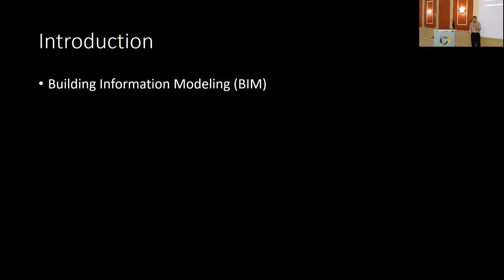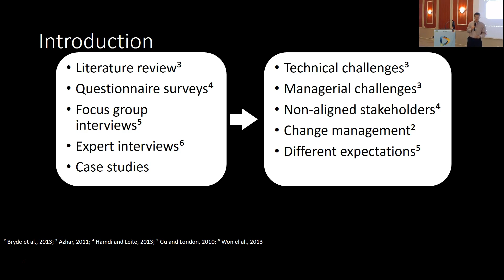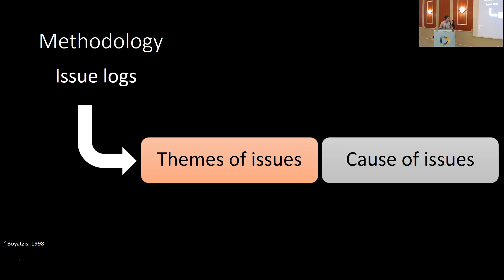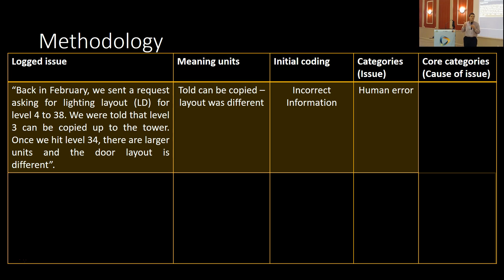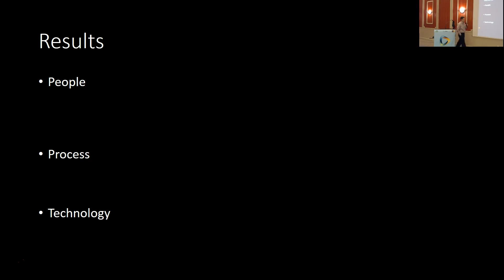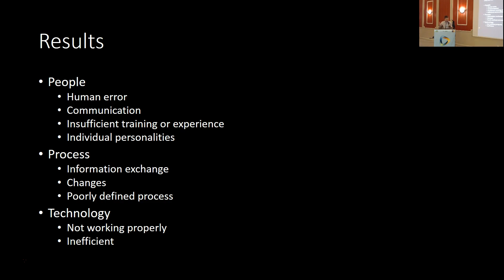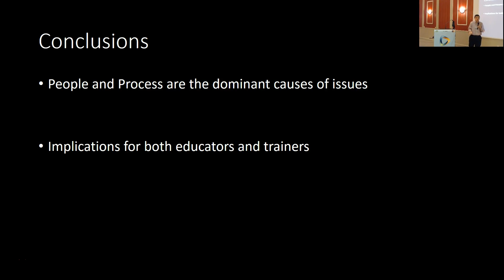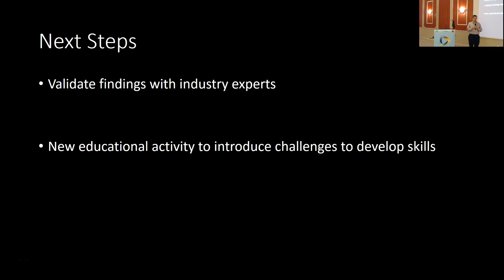JC3 Paper 51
Prevalent issues in BIM-based construction projects. Rahimi A. Rahman and Steven K. Ayer. A3 | Paper